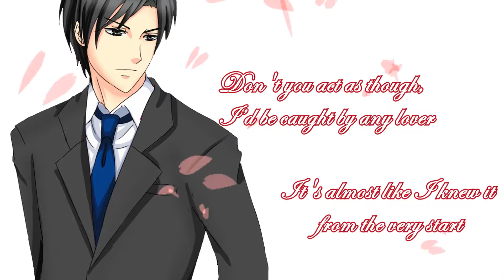WIP: Choose Me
I made this a while back and forgot about it. I can't even find the file even if I did want to work on it.